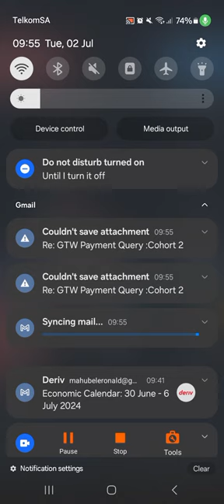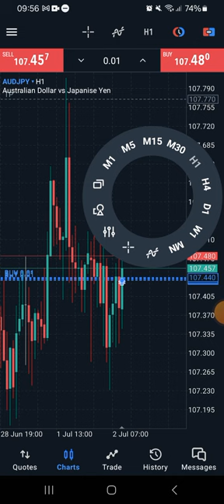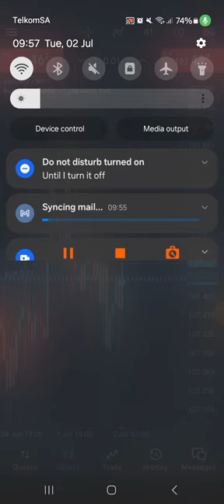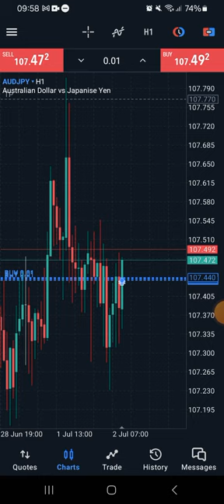forex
To create You own Auto Trading Robot using your phone you need to get the app on this link

To use MT5 MQL5 Auto Trading Robot on your mobile phone you need to Register on vps on this

No information or opinion contained on this site should be taken as a solicitation or offer to buy or sell any currency, equity or other financial instruments or services